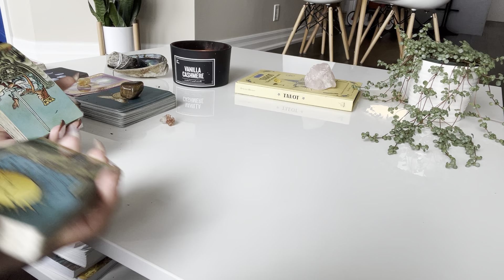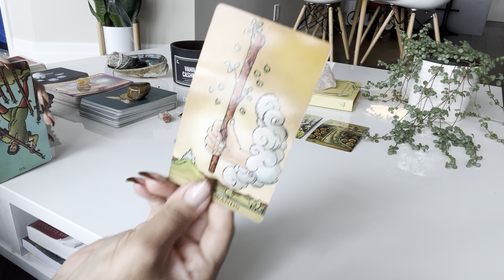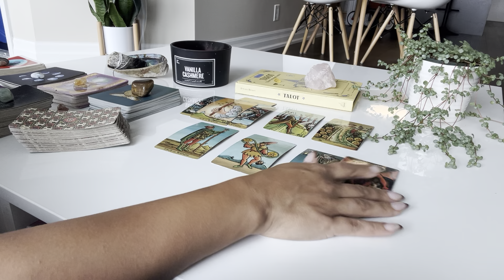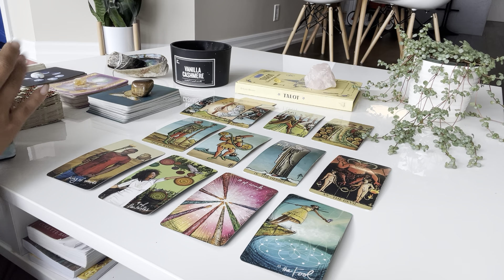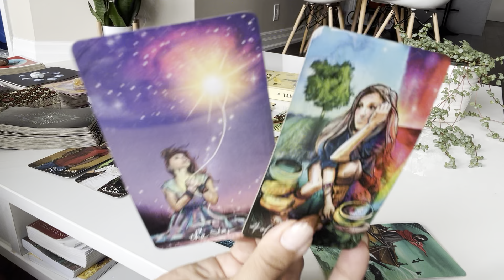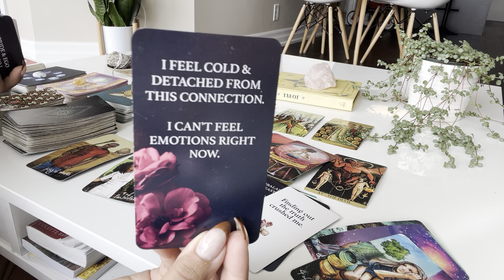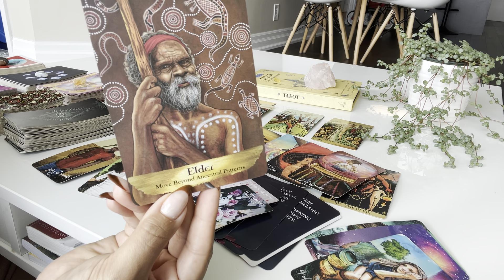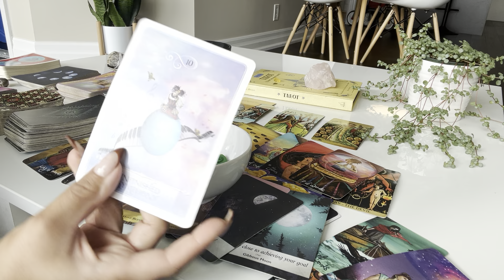Leo ♌️This IS a SOULMATE but they are only telling you part of the truth… here’s why and know THIS♥️